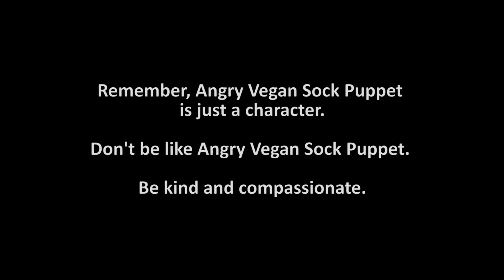What about just reducing our meat consumption?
REMEMBER! Angry Vegan Sock Puppet is just a character. Don't be like Angry Vegan Sock Puppet. Be kind and compassionate.